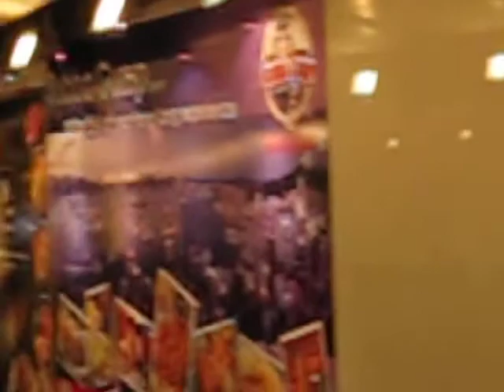The Peak Tram Garden Road Terminus (1)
The Peak Tram departing Garden Road terminus heading towards Victoria Peak